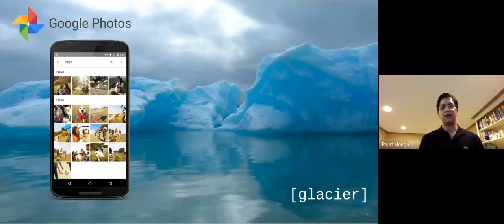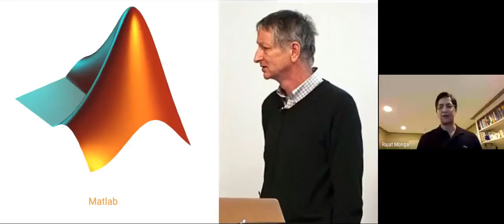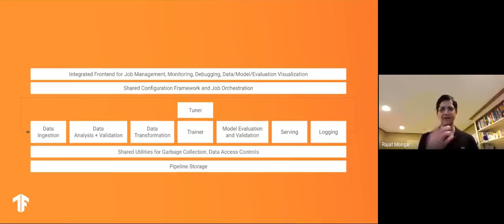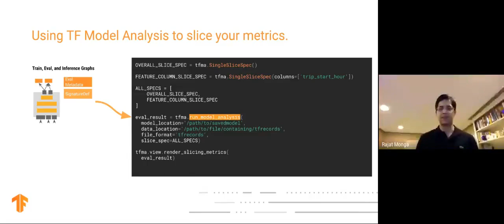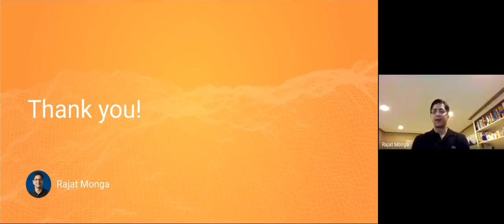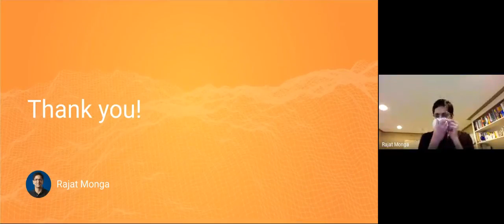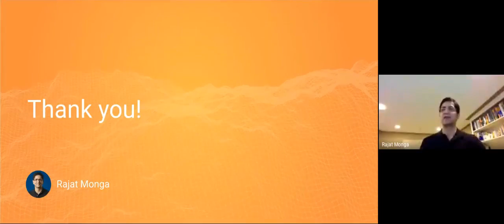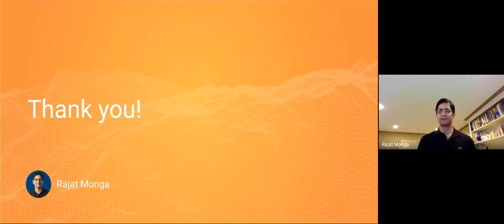HackNITR | AI Is Changing The World: Why Is It Taking So Long? | Rajat Monga, co-creator TensorFlow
We are super excited to have a webinar by Rajat Monga, co-creator of TensorFlow.
TensorFlow Libraries have been the most powerful tool available to Machine Learning enthusiasts.

Recorded session at HackNITR 2020 by OpenCode and DSC NIT Rourkela.